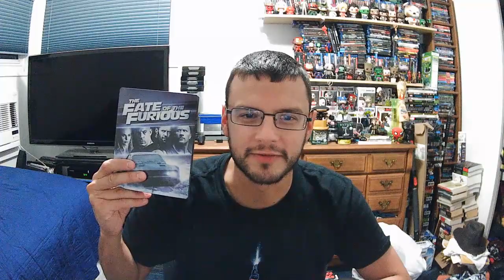CinemaBurger: Fate of the Furious Review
A review of Fate of the Furious.